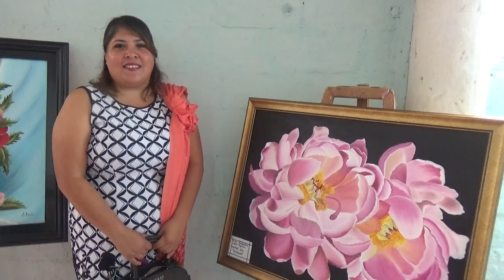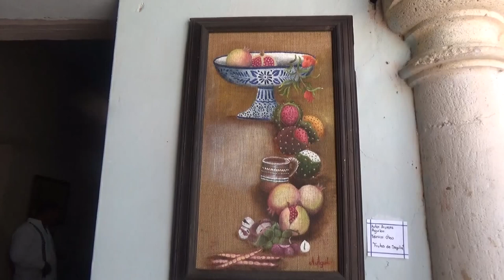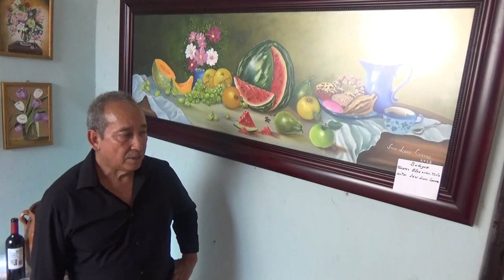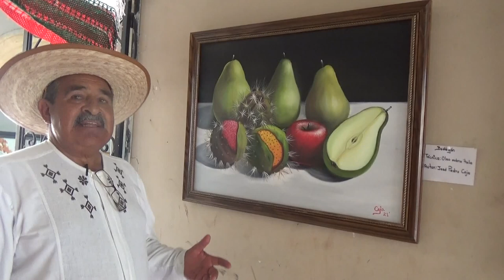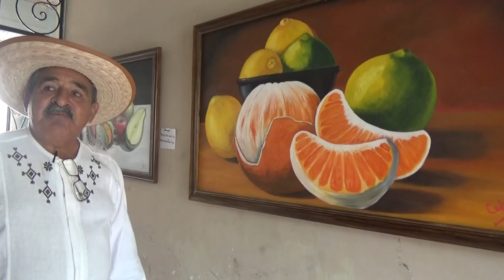EXPO PINTURA 1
Exposición por pintores independientes, Sayula. Jal. 15 y 16 de Septiembre  2024